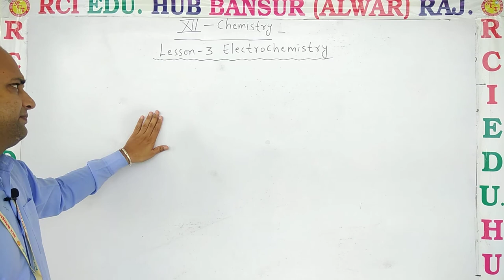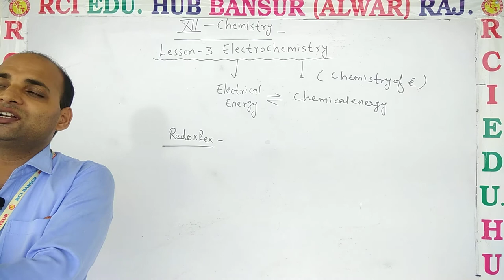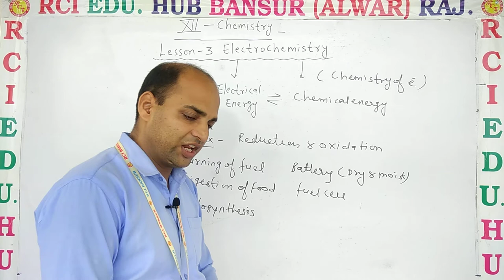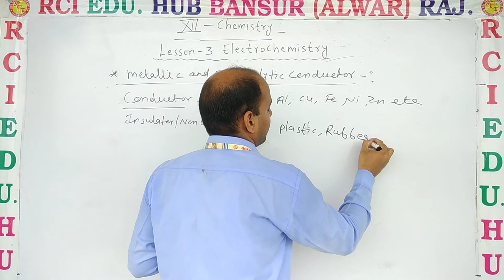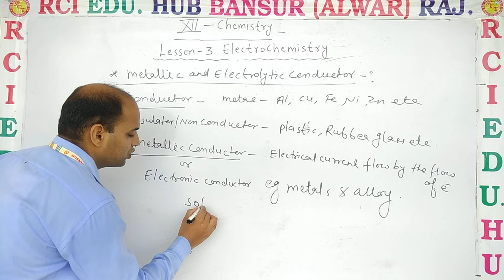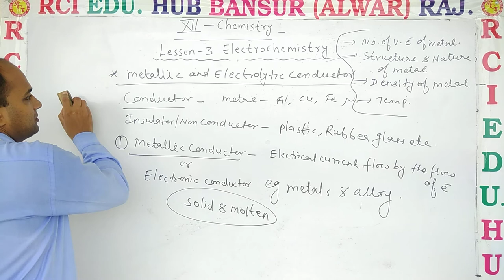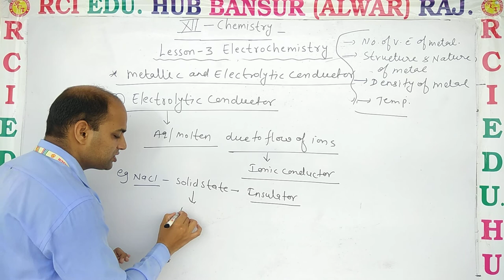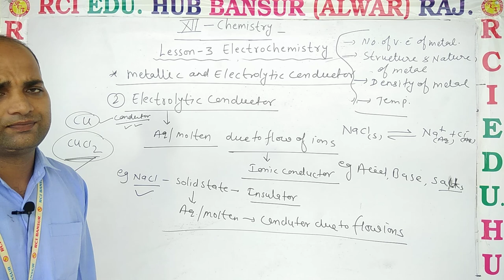12EM Chem L 3, introduction of electrochemistry ll Rci Edu. Hub Bansur Alwar Raj. ll BY DN SIR